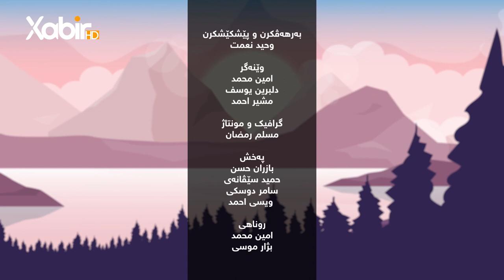بەرنامێ نه‌سیمێ سوبه‌هێ | ماموستا وەحید سندى